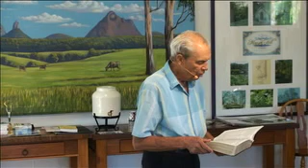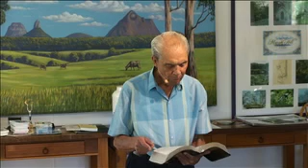Dr Des Ford_#46.01_Isaiah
27 September 2008. Part 1
A systematic study of the Bible, book by book. This lecture is part of a video series starting in Genesis and progressing through the Old Testament.